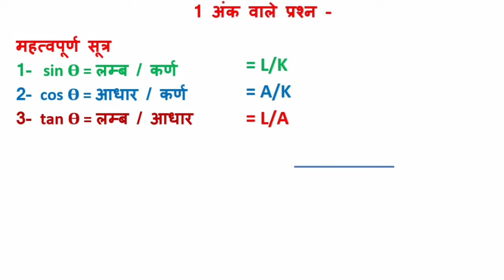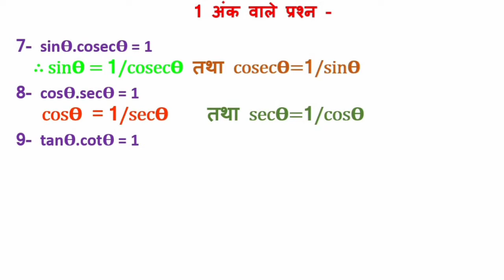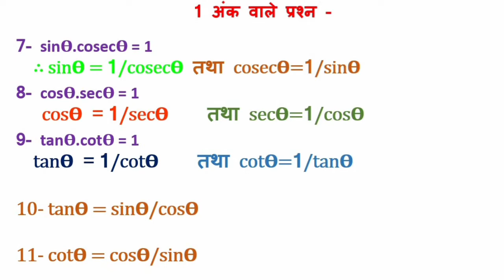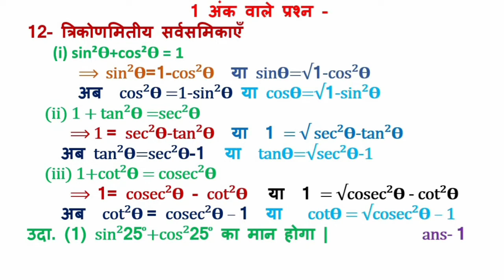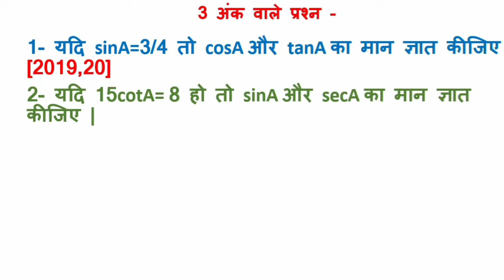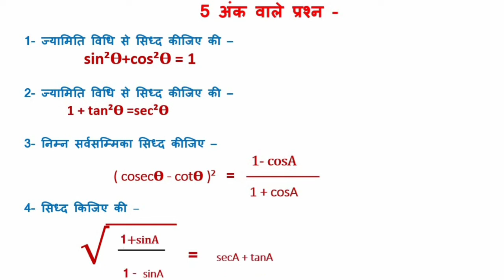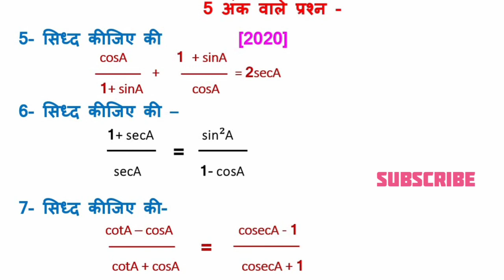8Trikonmity ka parichay Class10 Maths imp.que2021 boardexam10गणित महत्व.प्रश्न 8त्रिकोणमिति का परिचय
8Trikonmity ka parichay Class10, Maths imp.que2021 boardexam,10गणित महत्व.प्रश्न 8त्रिकोणमिति का परिचय
class 10 Math important question 2021 board exam
Il class 10 Math important question 2021 board exam
is video mein Mane aap logon ko class 10th Math ka
important question bataya hai jo aapki board exam
mein jarur aaega to student video dekhkar class 10
Math ka important question samajh lijiye
Topic covered
1-class 10 Math important question 2021
2-math important question
3-class 10 Math important question 2021
4-class 10 Math important question 2020  Board
exam
5-math important question
6-trigonometry ke mahatvpurn prashn 2021
7- 8 Trikonmity ka parichay 10 maths
8-class 10 Math important question 2021 board
exam
9-math mahatvpurn prashn
10-class 10 Math mahatvpurn prashn 2021 board exam